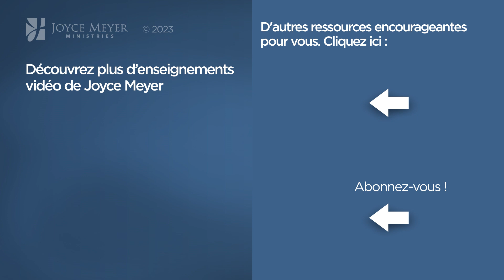Pause vitaminée avec Joyce - Quelle attitude adopter dans l'épreuve ? - Gérer mes émotions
Joyce nous montre la bonne attitude à avoir quand nous avons des soucis.

Référence originale de la vidéo :
1135-5 Pourchassez votre avenir en contrôlant votre passé 2

Séquence des chapitres :
00:00 Quelle attitude adopter dans l'épreuve ?